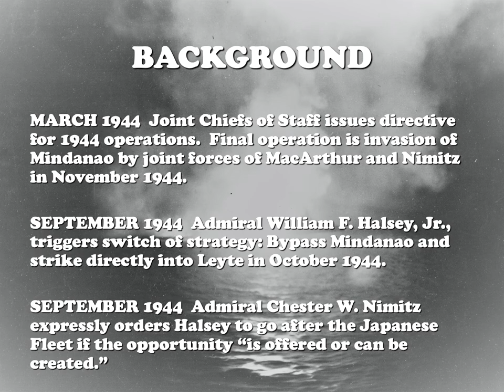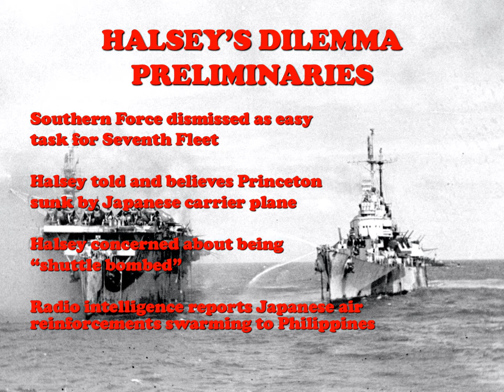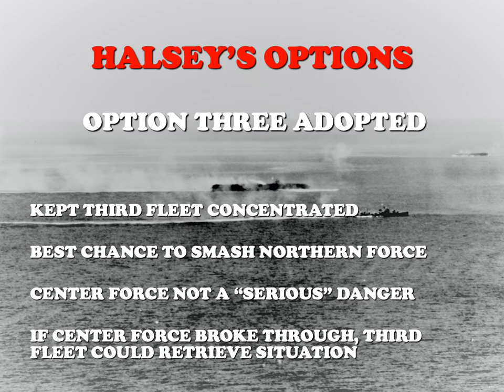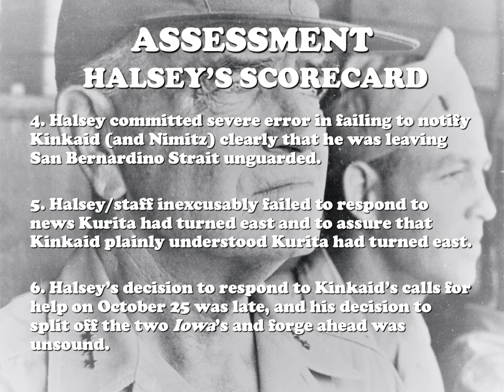Richard Frank Battle of Leyte Gulf powerpoint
Richard Frank and the National Museum of the Pacific War gave a webinar on October 24, 2019 on the Battle of Leyte Gulf. This is just the powerpoint.